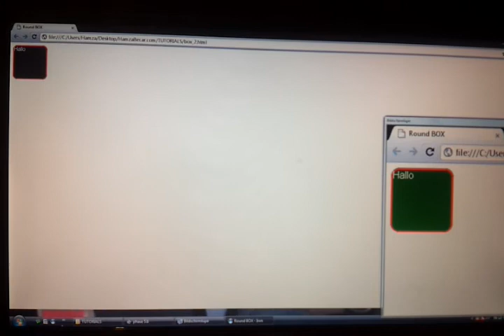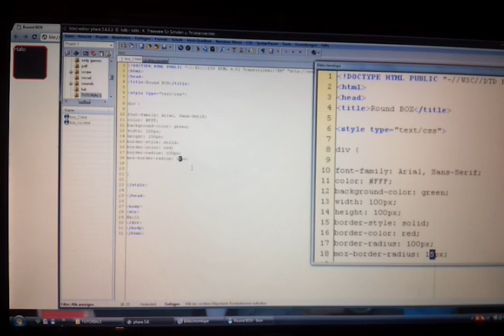CSS Tutorial: Div Container gestalten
- HilfreichTV zeigt euch in diesem Video eine Möglichkeit, wie ihr mit CSS Div Container gestalten könnt. Bei CSS 3 ist es sogar möglich abgerundete Ecken zu gestalten.

Wenn ihr auch mit informativen und interressanten Videos Geld verdienen wollt, dann schaut doch mal bei ClipFlip vorbei: